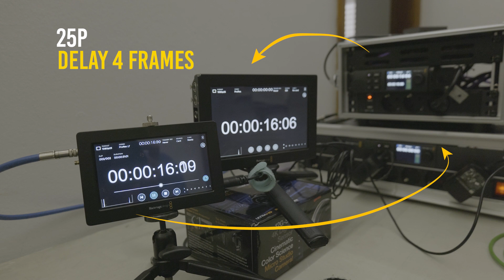Blackmagic2110 IP Converter - 4 frames delay -